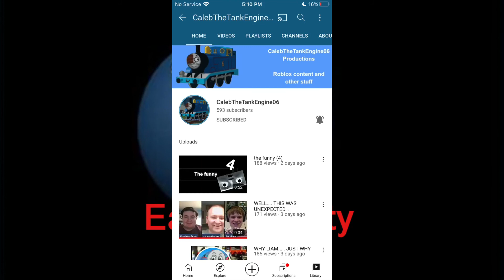Shout Out To My Friends!!!